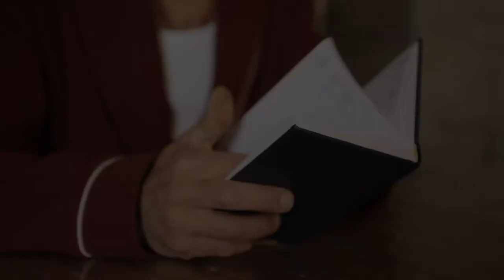CASA LOVERO - L'ENDORFEN di LUCA ARGENTERO 4° PUNTATA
CASA LOVERO è una web sit-com quotidiana, uno spassoso appuntamento con Pinuccio Lovero, alla scoperta del suo mondo, dei motivi della sua scelta e di ciò che lo ha portato a urlare: YES I CAN! In questa puntata Pinuccio può contare sull'ENDORFEN di...Luca Argentero.
"PINUCCIO LOVERO. YES I CAN". Dal 15 MAGGIO al cinema!